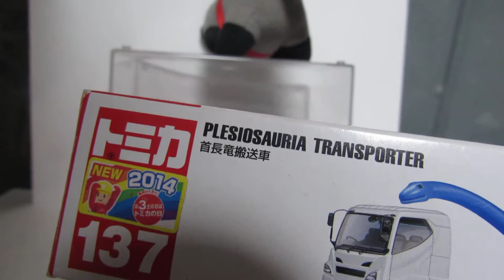発達障害が感じた絶版ロングトミカ「第105弾」№137、首長恐竜運搬車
車種解説、首長竜の展示物を運搬するのをイメージした架空車で、首長竜は、中生代三畳紀後期～ジュラ紀、白亜紀に栄え、水生爬虫類で、樽状の胴体と、鰭のような四肢が特徴で、海中では魚等を食べて生きていた首長竜です。＾＾